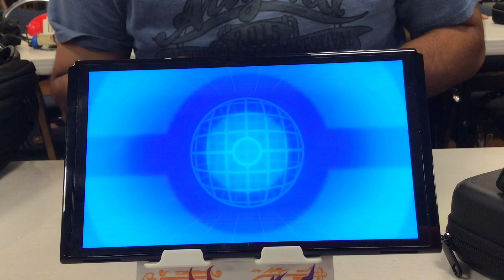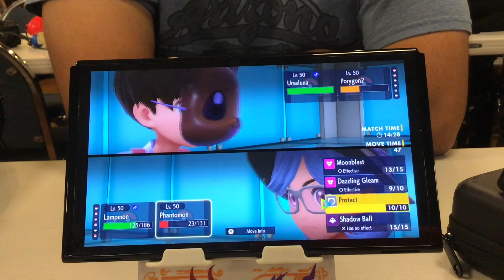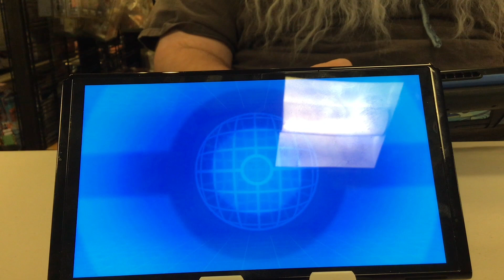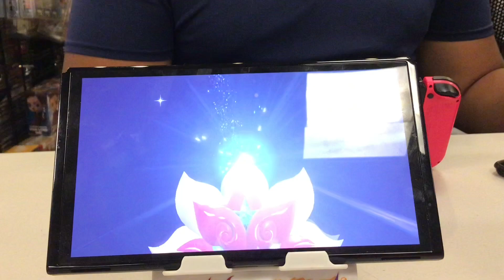Team Rocket S13 Finale (13+)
This is the finale of the Pokémon League. I hope you enjoyed watching.